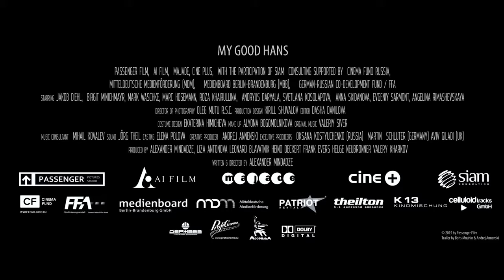Милый Ханс, дорогой Петр/ My Good Hans official trailer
Release Date: 2015
Country: Russia, UK, Germany
Genre: drama
Director: Aleksandr Mindadze
Scriptwriter: Aleksandr Mindadze
Producers: Aleksandr Mindadze, Liza Antonova, Heino Deckert, Len Blavatnik, Andrej Annenski, Valery Kharkov
Director of Photography: Oleg Mutu
Cast:
Jakob Diehl
Birgit Minichmayr
Mark Waschke
Marc Hosemann
Roza Khayrullina
Andryus Daryala
Evgeniy Sarmont

Год: 2015
Страна: Россия, Великобритания, Германия
Жанр: драма
Режиссер: Александр Миндадзе
Сценарий: Александр Миндадзе
Продюсеры: Александр Миндадзе, Лиза Антонова, Хайно Декерт, Леонард Блаватник, Андрей Анненский, Валерий Харьков
Оператор: Олег Муту
В главных ролях:
Якоб Диль
Биргит Минихмайр
Марк Вашке
Марк Хоземанн
Роза Хайруллина
Андрюс Даряла
Евгений Сармонт